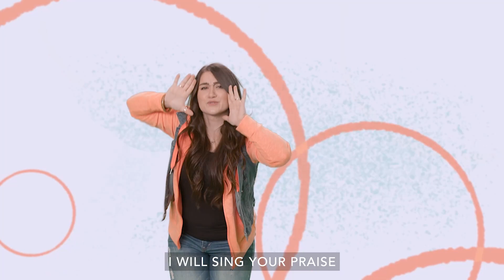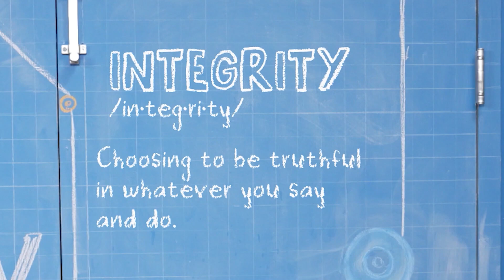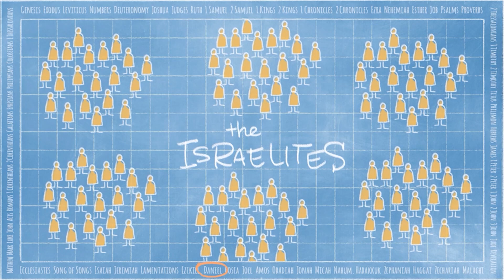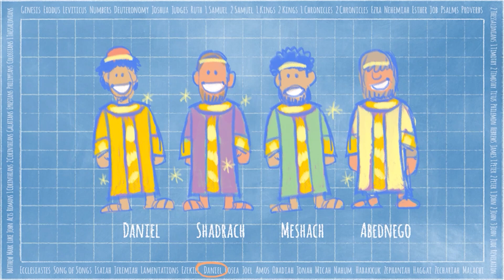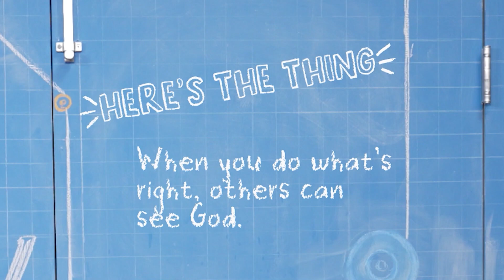10 22 23 Crosspoint kids